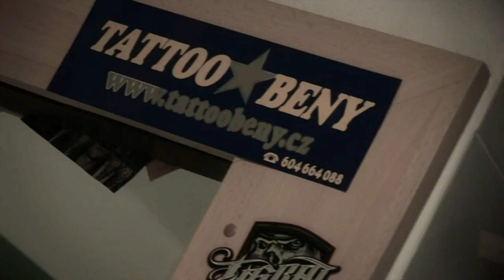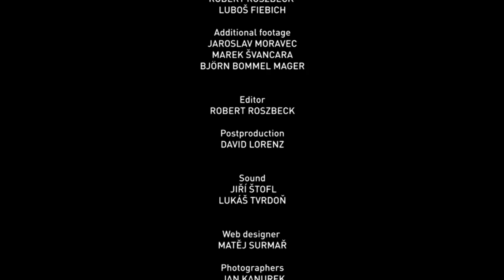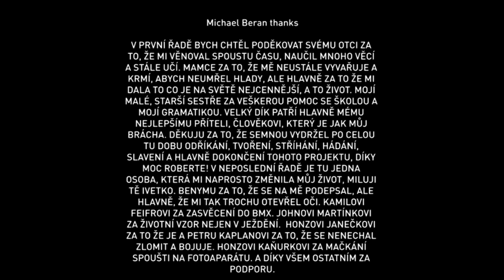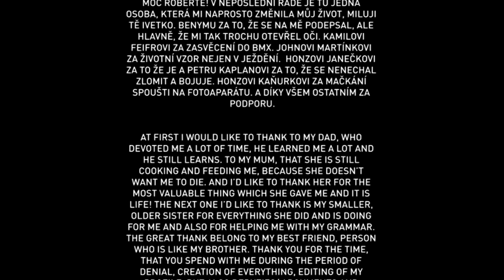Michael Beran True Life BMX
Camera: Robert Roszbeck, Luboš Fiebich
Edit: Robert Roszbeck
Postproduction: David Lorenz
Graphic: Jakub Velička

Riders:
Michael Beran
Honza Janečka
Jakub Skupin
Ondra Šlez
Petr Kaplan
and others

NUTCASE

RED BULL
34R Free For Ride
KRK PROTECTION
GoPro
FOSHNA BOARD AND FASHION SHOP

ocko.idnes.cz
tbb-bike.cz

Tracklist:
The Glitch Mob - Animous Vox
Netsky - Your Way
Criminal Colection - Stacy's Cryin
DJ Eco vs. Kevin Rudolf - Let the Borealis Rock
Strapo - Musím Ísť
Miike Snow - Black & Blue (Netsky Remix)
NH6 - Robíme To Pre Vás (Prod. Emeres)